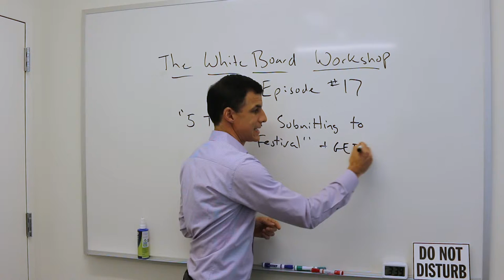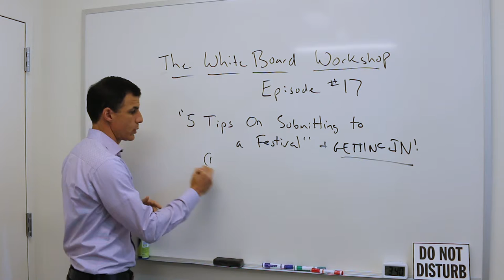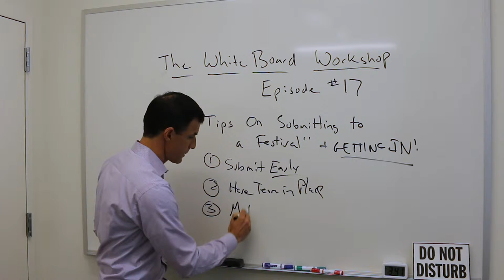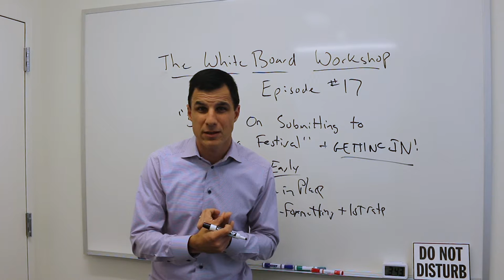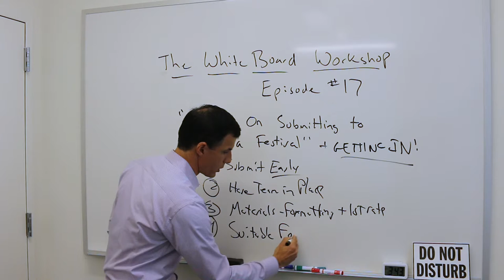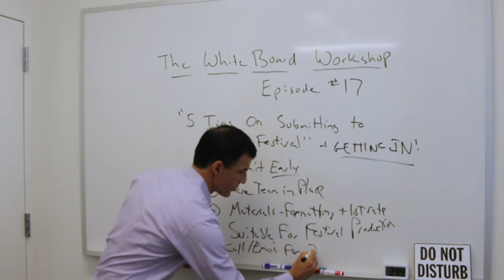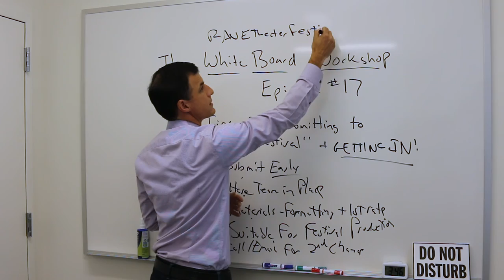5 Tips on Submitting to a Festival